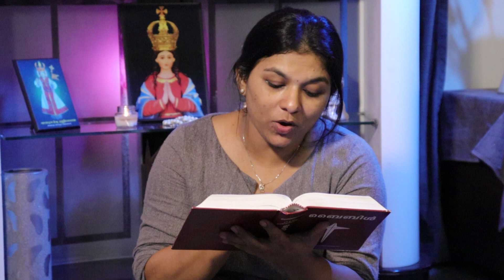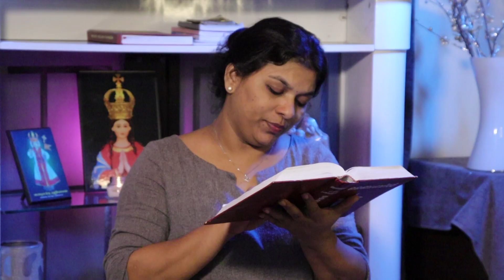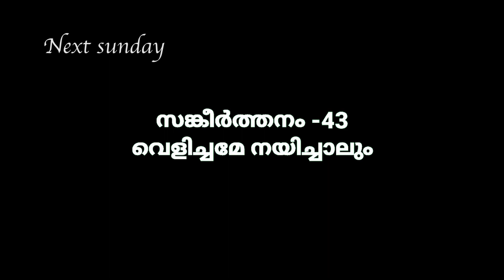SNEHASANKEERTHANAM EPISODE 2(സ്നേഹസങ്കീർത്തനം)PSALMS FROM MOTHERS NEST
SNEHASANKEERTHANAM EPISODE 2
സ്നേഹസങ്കീർത്തനം
സങ്കീർത്തനം 11 നീതിമാന്റെ ആശ്രയം
A MUSICAL DEVOTIONAL SERIES
SCRIPT & DIRECTION  - TINU MARTIN JOSE
SINGER  - LOVELY JIJI
CAST
LOVELY JIJI
MILEN JIJI
LEON JIJI
CAMERA  - SUDHEESH VELUTHERY
EDIT   - RAJESH G
TITTLE MUSIC - VINOD CHANDRAA
SPECIAL THANKS
HIS EMINENCE MAR SEBASTIAN ADAYANTHRATH BISHOP MANDYA DIOCESE
REV FR. ANTONY MANKURIYIL(VICAR THOPPIL MARY QUEEN CHURCH
REV FR. TOMS V KALAPPURAKKAL(DIRECTOR MAR SLEEVA TV)
VINOD CHANDRAA